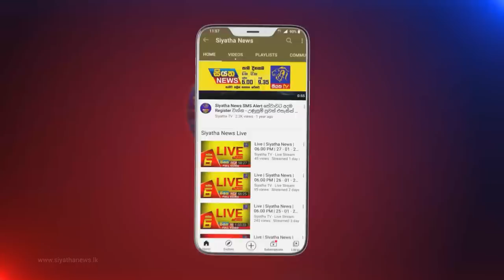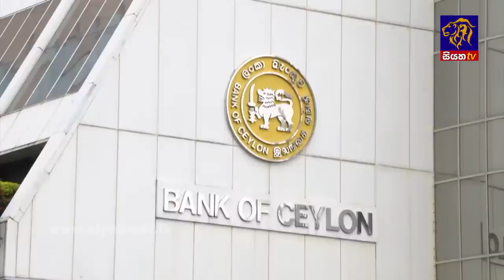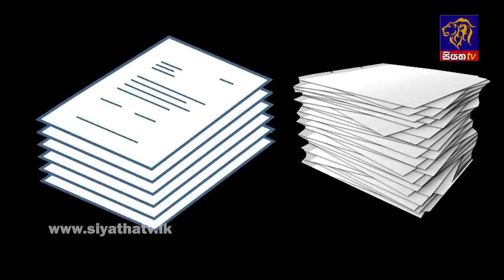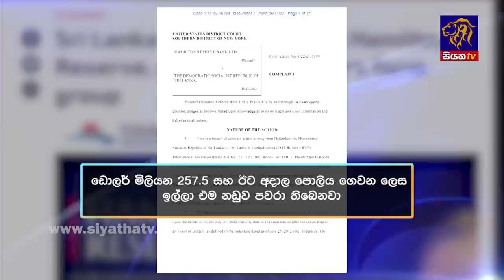Siyatha News | 06.00 AM | 23 - 06 - 2022